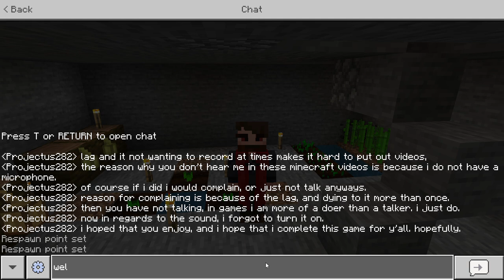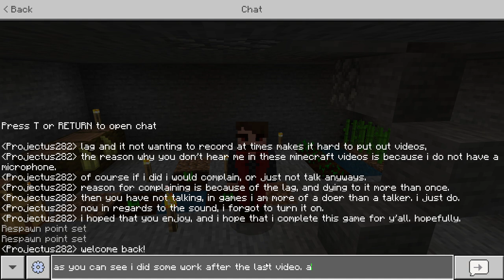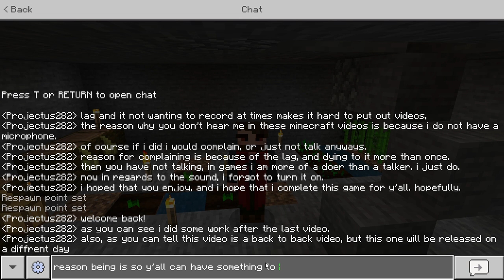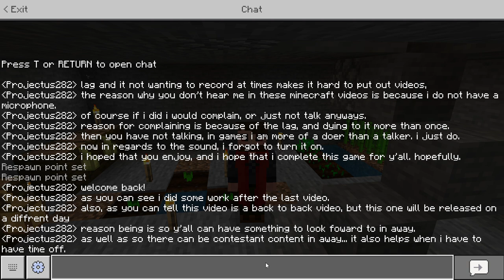Minecraft no mic 2